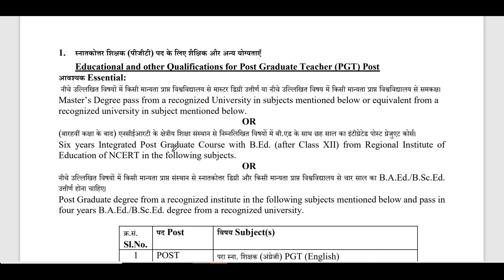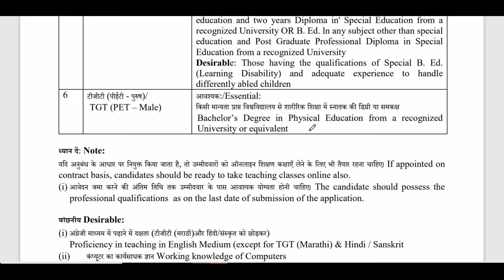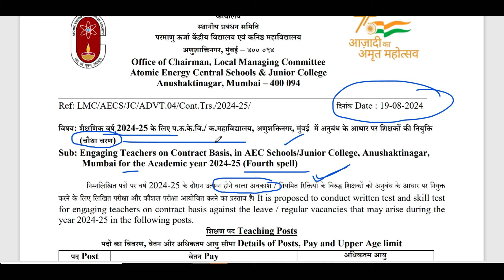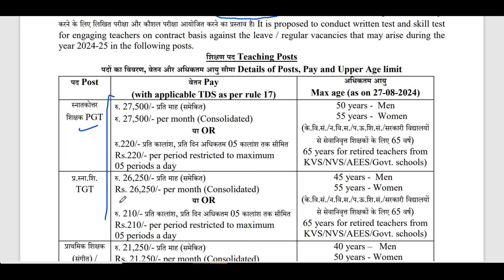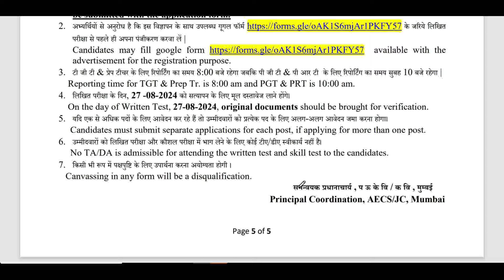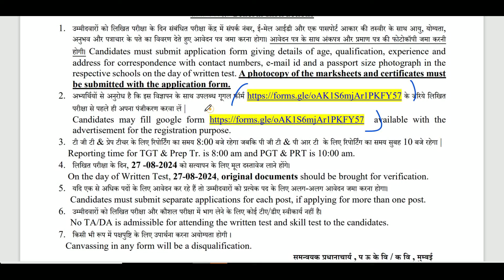Govt. of India New Guest Teachers Recruitment 2024 | AEES PGT, TGT & PRT TEACHERS RECRUITMENT 2024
kvsnewvacancy2023, Jamia Sr. Sec. School, hpsc assistant professor recruitment 2024,

Teacher jobs
primary teacher
uptet, B.Ed